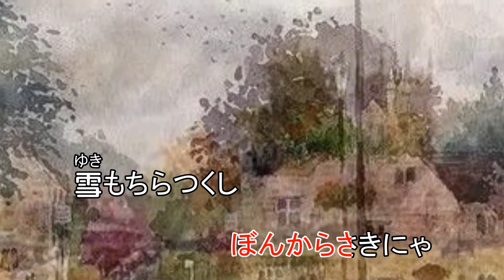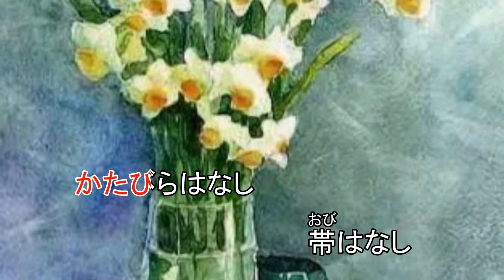祈禱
自學用，美麗背景圖畫皆來自網路，與眾共賞（若提供者有異議，請告知，即刪，謝謝！）